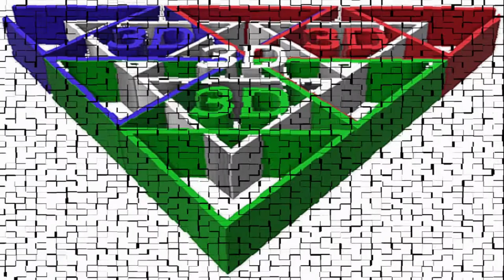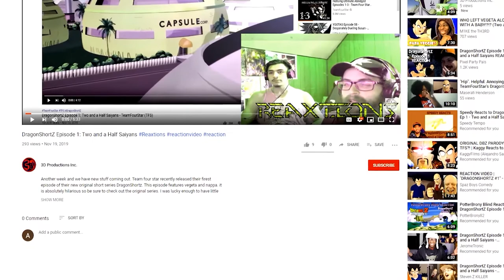Perfect Cell Vs. Halo, Jiren Pt. 3, Kermits Evil Twin, Steve Minecraft |Axel Grave ReaXtion Reaction